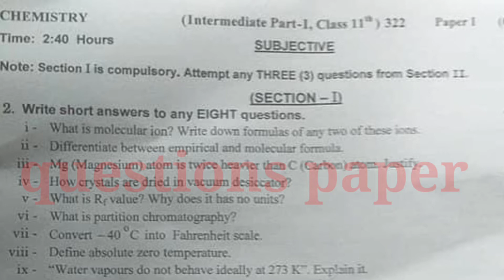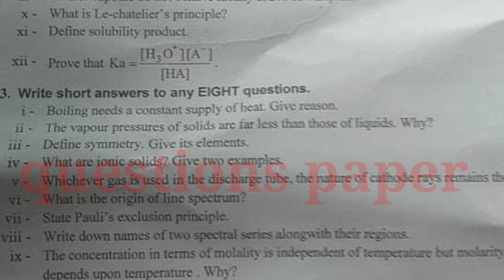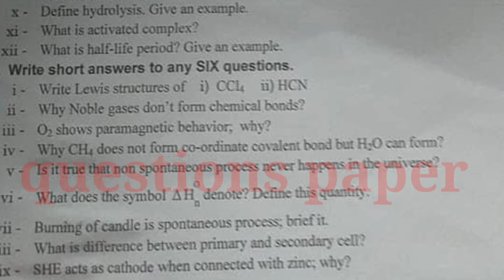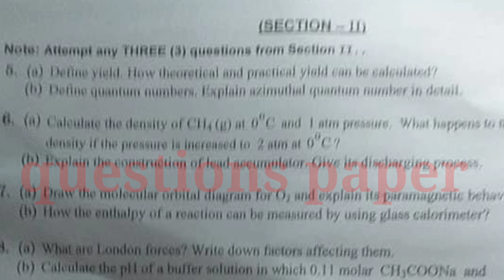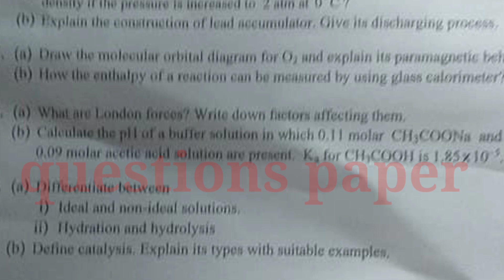11 Class Chemistry question paper 2022| Gujranwala board group 1 question paper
11 Class Chemistry question paper 2022| Gujranwala board group 1 question paper